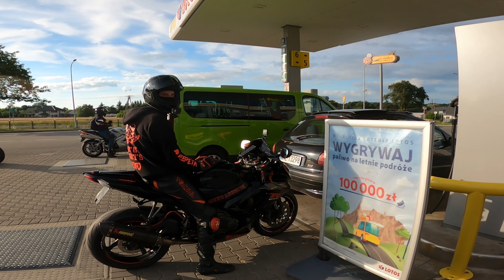Mandat w Pułtusku. 😨 Czy kask powinien pęknąć przy wypadku? 🤨 Kupujemy używane kaski? 🤔 | Moto vlog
Dzisiaj zwiedzamy Pułtusk w towarzystwie jeszcze Wam nieznanej BMW S1000RR. 😎 Nasza wizyta kończy się mandatem, jednak optymizm nas nie opuszcza. Venom opowie Wam o różnicach między jego poprzednim kaskiem AGV K5-S, a nowym HJC R-PHA 11 VENOM. Który wypada lepiej do jego stylu jazdy?

🔺Patroni kanału:
◾ Bercik_Os
◾ Budzik
◾ Komar
◾ Piła24
◾ Champion
◾ Bzyk
◾ Bolo1985
◾ Maślanv
◾ Mariusz R1
◾ Moto_Feniks
◾ Mario
◾ Moto_motyw
◾ Misiek
◾ Damian
◾ Cypris
◾ PawełR.
◾ Kacperovaty
◾ MiRo
◾ RalfMoto
◾ Łysy F4
◾ Krzysiek P
◾ Moto.Bandyta
◾ PyskataAgata
◾ Jarecki
◾ K4mil
◾ Dominomt09
◾ Barezi
◾ kimon88
◾ Paula
◾ Sorbet
◾ Żabol
◾ SID_fzs
◾ nep nep
◾ Zlatan
◾ Chmielu
◾ Sebastian
◾ MATI UK
◾ Łukasz
◾ Filip
◾ Kowal
◾ Justyna
◾ Bartek Hajabuza
◾ DychA
◾ Jagiel
◾ Piotr_and_gsxr
◾ Drumin
◾ DrifterPL
◾ PawełMoto
◾ Chudy
◾ Żuk
◾ Czarny
◾ Drapek
◾ Zuza
◾ Maja
◾ Mike_R1_RN22
◾ Woo Cash
◾ Adrian
◾ Daniel K.
◾ Goall
◾ Hana
◾ Jawor
◾ Stefan
◾ Pablo
◾ Podo
◾ Aliavcza
◾ Mikolajew
◾ Wicher
◾ Predator
◾ K0stek
◾ Wiciu
◾ Dredy w Kasku
◾ Krzysiek RSV
◾ KajtoMa
◾ Sebastian Venom
◾ Sick
◾ Aczu
◾ Beny
☝ Dzięki nim kanał rozwija się jeszcze szybciej!

🔴 Polecamy:
👌 TSCHUL - kombinezony dla motocyklistów 💲 gratis przy powołaniu się na Moto Addicts
👌 PITBIKE - cross, quad, pitbike oraz wszystko, co z nimi związane 💲 gratis przy powołaniu się na Moto Addicts

W trakcie nagrywania materiału prędkościomierze wskazywały wartości mocno zawyżone spowodowane jest to zmienionymi przełożeniami w układzie napędowym oraz zmianami w sterownikach silników, dynamika filmu może wydawać się szybszą niż jest w rzeczywistości ze względu na zmiany tempa odtwarzania materiału (raz zwolnienie raz przyspieszenie materiału). Na każdym filmie podczas każdego naszego wyjazdu na ulicę są zachowane prawa ruchu drogowego, do czego wszystkich namawiamy! Materiały są przyśpieszane oraz montowane w taki sposób, aby sprawiały wrażenie szybszej bardziej efektownej dla oka jazdy lecz tak nie jest w rzeczywistości. Wszyscy kierowcy z motocykli nagrywających materiał oraz poboczni przejeżdżający nie są mi znani. Praktycznie wszystkie filmy pochodzą od nieznanych mi motocyklistów, którzy dzielą się swoim materiałem z jazdy w internecie. Pobieramy powyższe materiały ocenzurowane z internetu i montujemy je efektownie w fajnym klimacie :)